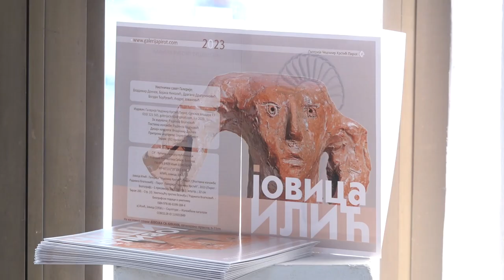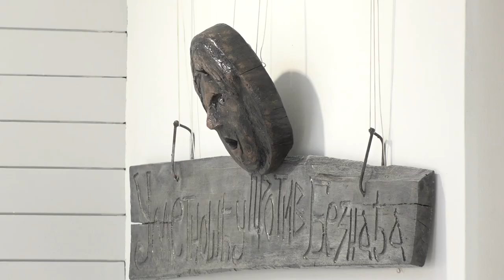UMETNOŠĆU PROTIV BEZNAĐA - IZLOŽBA DELA JOVICE ILIĆA